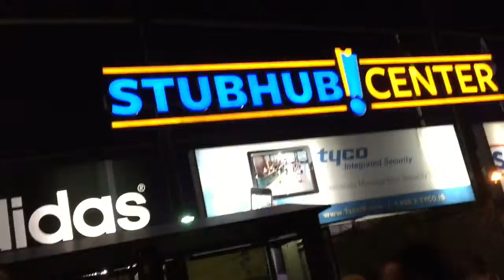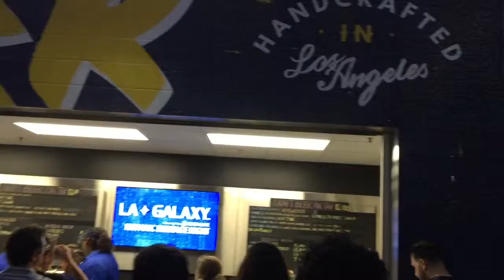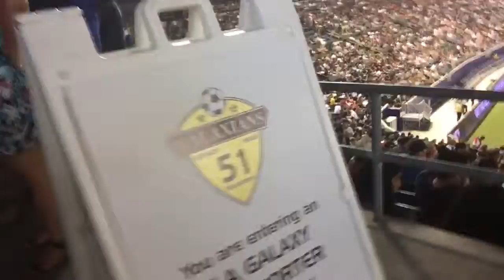LA Galaxy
Anthony goes to an LA Galaxy soccer game and explores the StubHub Center in Carson, CA with friends from Mariners Church.